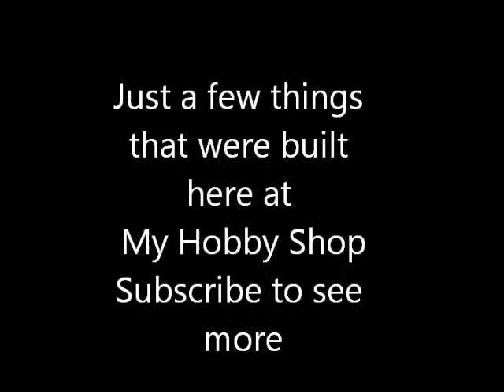Things I Built In The Last Few Years!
Trailer Time! Had to laugh at myself, I put a before picture of the 14 foot boat and an after with a caption of 14 inch boat..Haha  Just want to add that the one day rat rod build was not me alone. It was build by a bunch of friends and I in 10-1/2 hours.